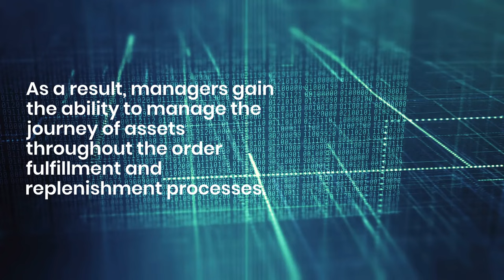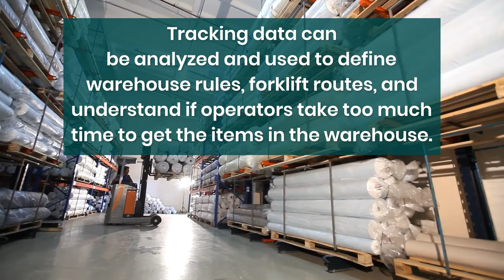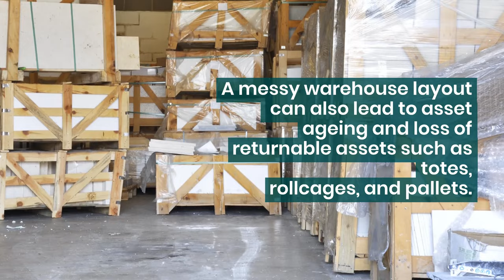4 Ways Location Intelligence Can Enhance Warehouse Operations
Location intelligence can help supply chain operators address critical challenges and dramatically improve warehouse operations in four distinct ways: End-To-End Indoor Tracking; Rapid Fulfillment; Optimized Zone Picking & Enhanced Sustainability; and Enhanced Asset Utilization